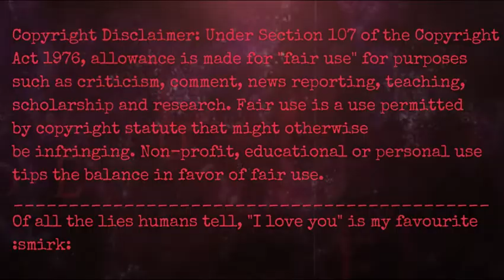The Adventures of Milly The dark part 62